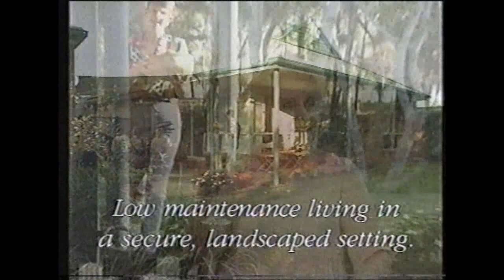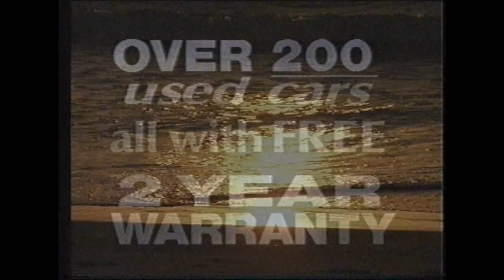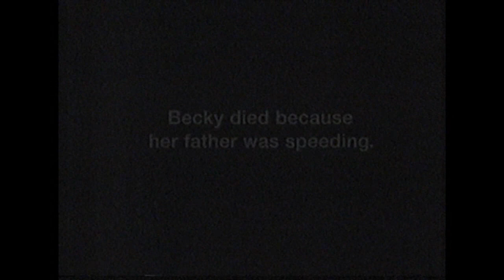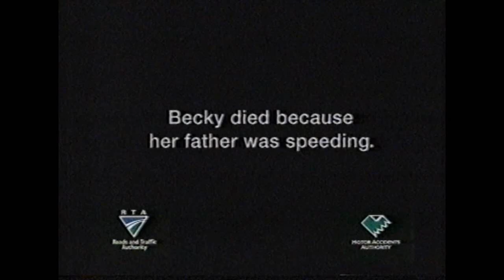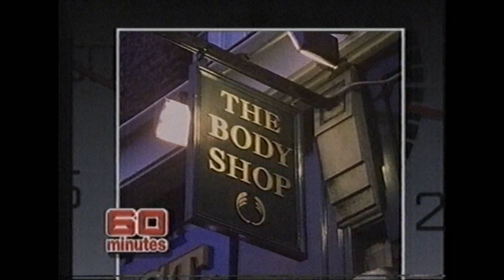Australian Commercials (NBN Lismore, 11/05/1997)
00:00 Good Guys Bad Guys
00:15 Spotlight
00:30 The Diet Factory
01:00 Aspro Clear
01:15 Discovery Cove
01:45 1997 Fishing Classic
02:15 Bob Binks Surfside
02:45 Town and Country Sheds
03:15 TV Week Logie Awards
03:20 Burke's Backyard
03:35 Byron Bay Building Materials
03:50 Reebok
04:20 RTA
05:05 Shell
05:35 Mitre10
06:05 60 Minutes